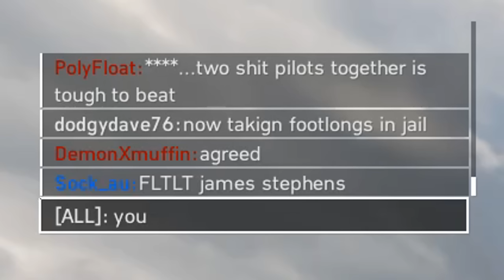SALT OVERDOSE! 78-0 in the Spitfire VA on Arras | Battlefield 5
This dude was some sort of 1v1 legend, I don't know haha.

- Live 5 days a week, check the schedule!
- Join the boys on Discord!